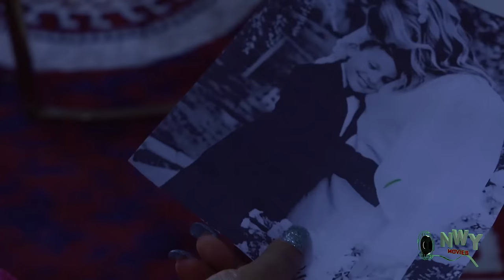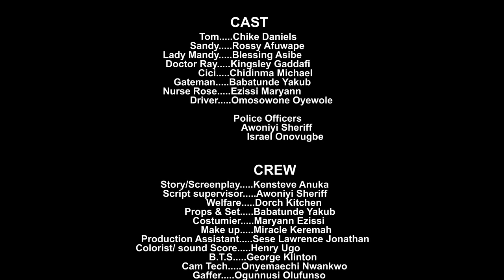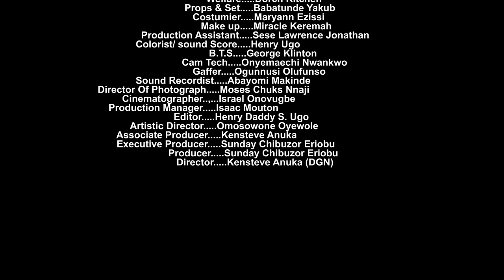Arrogant Daughter Of Billionaire Insult Her Driver Not Knowin He Is D Potential Suitor Her Dad Hired